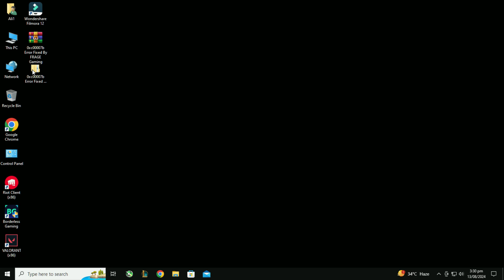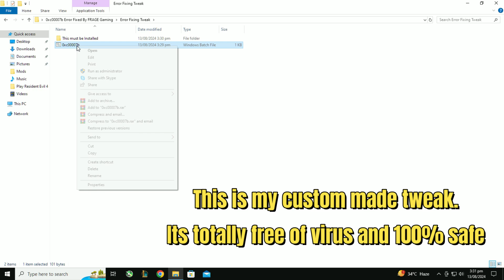Fix 0xc000007 Error / {Easy Steps Solution) (2024)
0xc000007 usually occurs when the system lack files associated wiith Vcredist

How to Download Fix File on my Website (Steps)
2. Click on the files section
6. After that Download button will appear
7. Click on the button and Download Fix for 0xc00000b